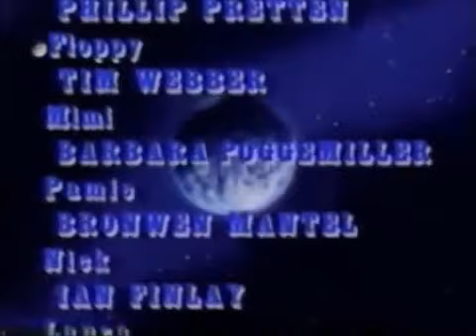Adventures of the Little Koala-Episode 7 Heavenly Fireworks & Save That Junk